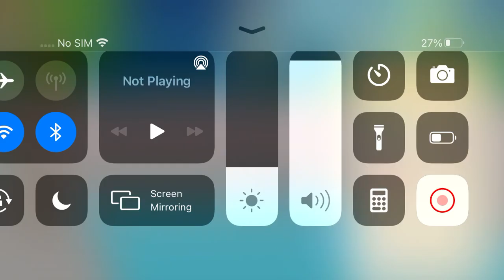Christmas house part 1